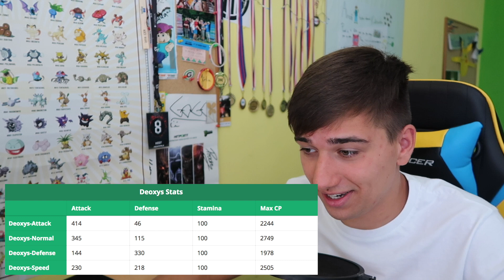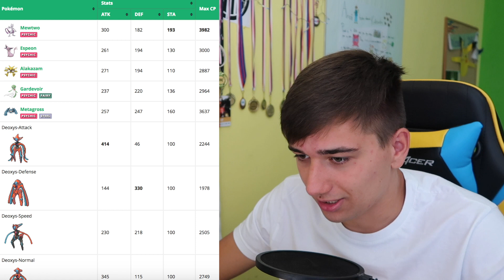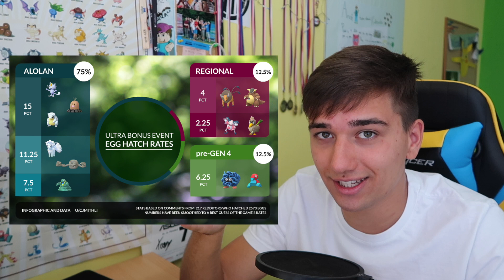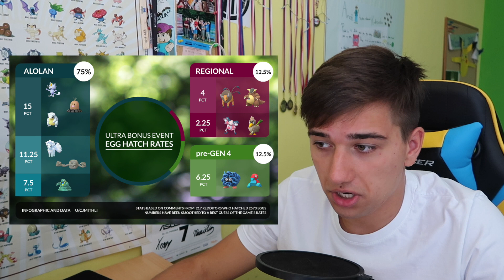Pokémon GO | Nový EX Raid Deoxys!! Mewtwo Legacy Moveset a novinky! | Jakub Destro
Čau lidi! Je tady velká novinka! Nový pokémon do EX Raidu! Také se máme posledních několik hodin na to změnit si Legacy Moveset! Plno dalších novinek a informací! Dobře se bavte :)